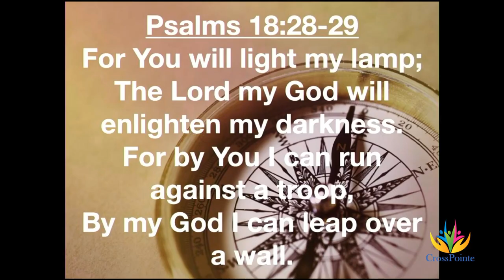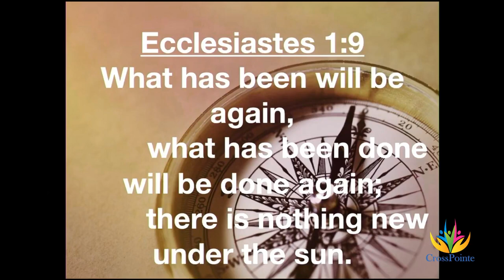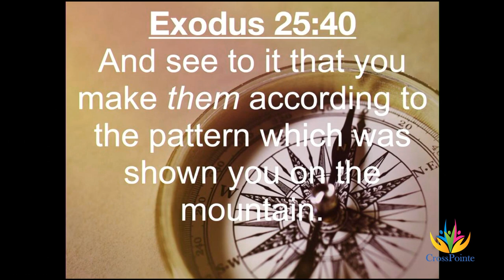The Light of Understanding | Elhadj Diallo, Apostolic Leader